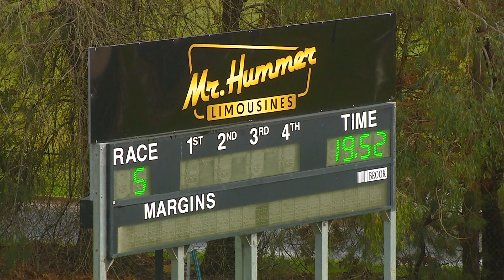HVL SUN 28 JUL 24 R5